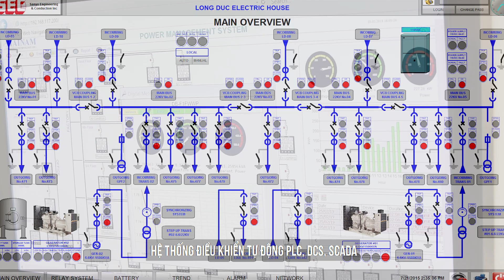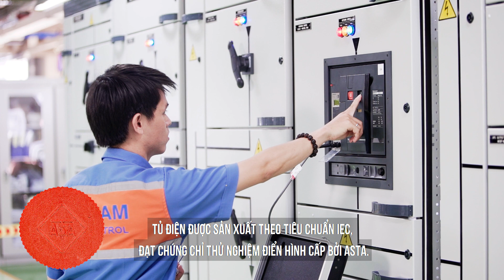HAI NAM AUTOMATION TECHNOLOGY JSC.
Hai Nam

Hai Nam headquarters is located on 17,500 square meters in Saigon Hi-tech Park, District 9, Ho Chi Minh City, Vietnam.

With nearly 20 years of establishment and having 5 factories in three countries, our production lines are equipped with technology and modern equipment in accordance with international standards, operating by a team of experienced engineers and skilled workers.

We provide Total Solution for Power and Automation including Medium Voltage/ Low Voltage switchgears and panels; MCC - Motor Control Center; Synchronized panels; PLC, DCS, and SCADA; PMS - Power Management System; BMS - Building Management System; and infrastructures for Data Center.

To achieve the highest quality of our products, we have ISO 9001:2008 Certified Quality Control System and ISO 14001:2015 Environmental Management System certified by SGS.

Our switchboard panels are Typed Test, certified by ASTA following IEC international standards.

Hai Nam's products have been present in more than 10 countries, leading the way in Vietnam and Southeast Asia electrical switchgear manufacturing industry.  The company is being a strategic partner of Schneider, Siemens, and Mitsubishi.

To date, we have received the trust of about 500 customers with more than 1,000 large and small projects.

In addition to product quality, we are offering the highest level of After-Sales service with 24/7 hotline and always handling customer inquiries quickly and professionally.

Hai Nam - We make the differences!